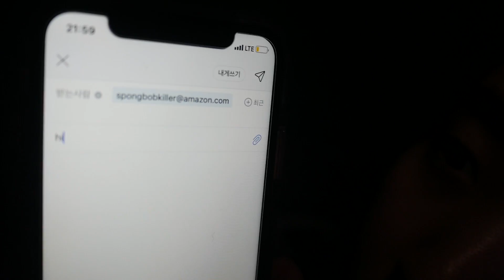새벽 4시 스폰지밥 살인마가 저희 집에 왔습니다..!! -진호-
여러분들 이 영상은 정말 상황극 입니다 ^^..